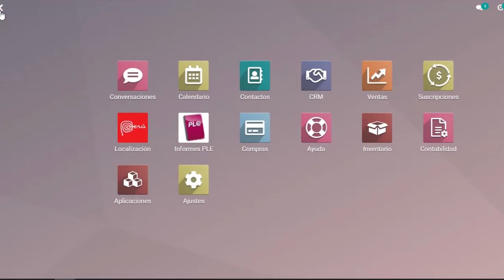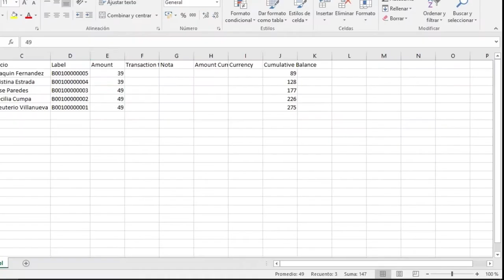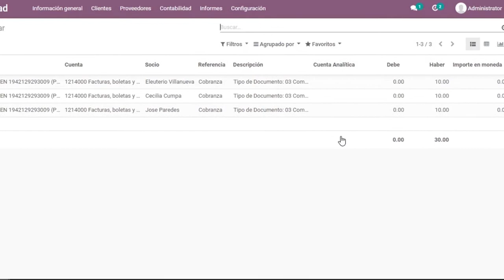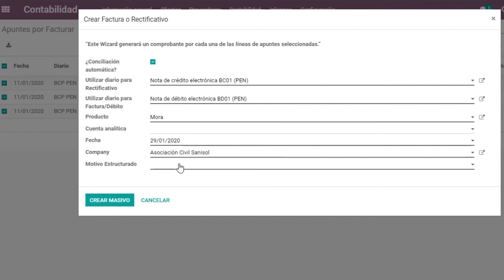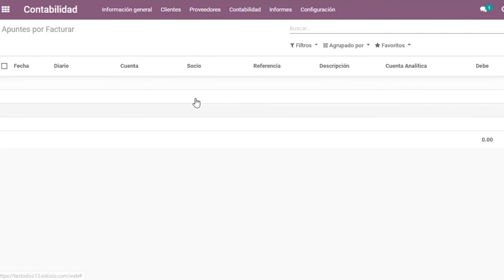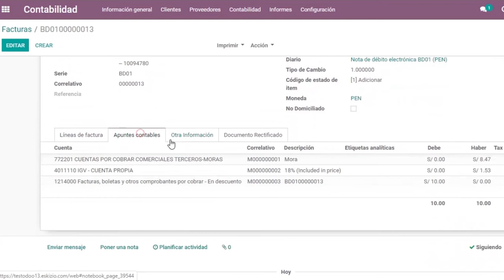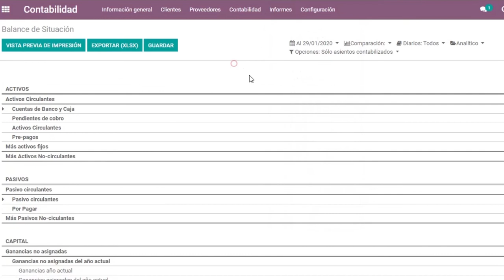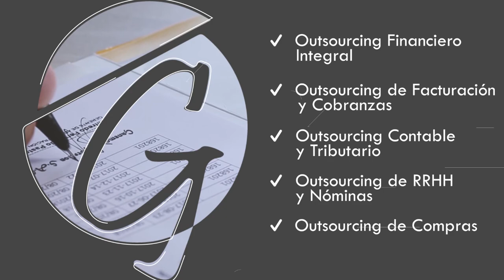Cobra miles de facturas en segundos - Cobranza por recaudación y conciliación automática en Odoo